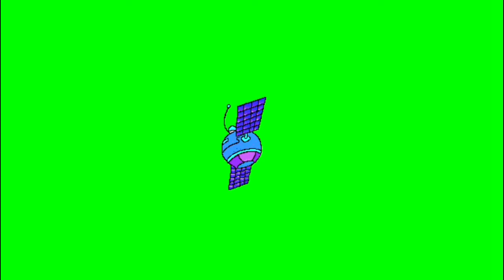✔️GREEN SCREEN EFFECTS: satelite animation - space - universe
green screen effects, green screen anime, green screen ghosts, green screen dancing, green screen animations and more.